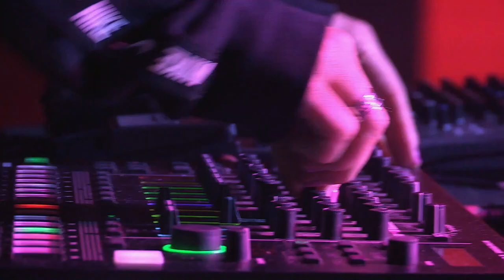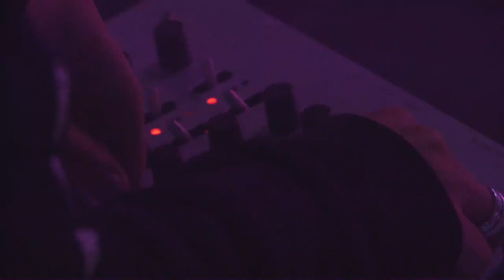AJA X BORA - SLUG / Live set by Aja Ireland @ FAT OUT Festival 2021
AJA X BORA “SLUG” Live at Fat Out Fest 2021

Interdisciplinary collaboration with 3D digital design, sound design, music video and performance with BORA (France) and AJA (UK).

Commissioned by Fat Out & Outlands Network.
Funded & supported by:  Arts Council England, PRS Foundation, Islington Mill, Soundhaus Productions.

Slug is high NRG fierce techno, gleaming with metallic tones, sharpened to cut through a dancefloor with scything ability.

“We connected on expressing and exploring parts of identities and our inner landscapes through this collaboration. With a mutual love of warped beauty, liquifying, the body, flesh, nature, sea creatures, oozing translucency and distortions, we create intuitively from our subconscious.

We try to open perceptions of the self by endorsing and investing it fully in order to come as we truly are. We don't compromise or narrow down ourselves to what should be beautiful or what norms dictate on what should be shown or not. With our marks, panel of emotions, our past, our present, failures, deconstruction of the norms and pressure, in order to unravel and meet ourselves fearlessly.

We use the digital realm and avatars in order to see imagination as a real confrontational space, a place where space can be created for the multidimensional persons. This avatar is embracing and embodying many dimensions of ourselves that in reality society would tend to censor or neglect because it holds true power, and is limitless. We take our power back.”

FAT OUT FEST
Fat Out Fest is the annual flagship event of Salford-based promoters Fat Out, a passionate champion of the underground cultural scene. As a promoter and festival, they are dedicated to discovering new music and producing captivating live shows for both artist and audience alike. The result is a combination of challenging, intense, experimental and downright rowdy music.